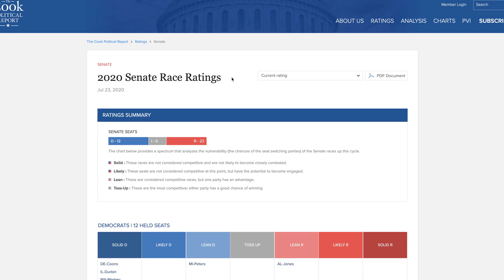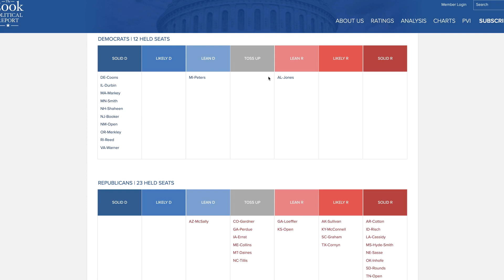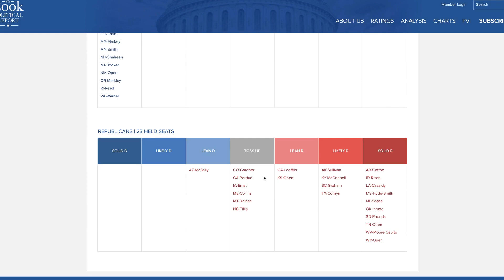Democrats On Track To Flip Senate | 2020 Senate Analysis